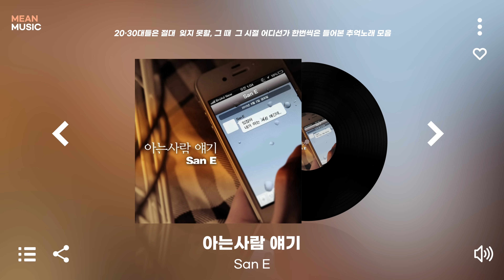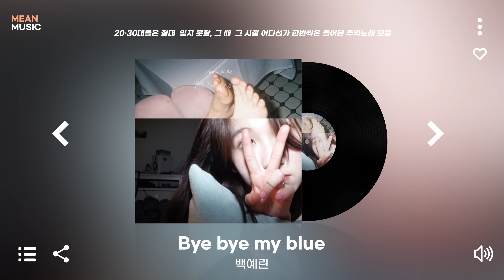[𝐏𝐥𝐚𝐲𝐥𝐢𝐬𝐭] 20·30대들은 절대 잊지 못할 그때 그 시절 어디선가 한번씩은 들어본 추억노래 모음